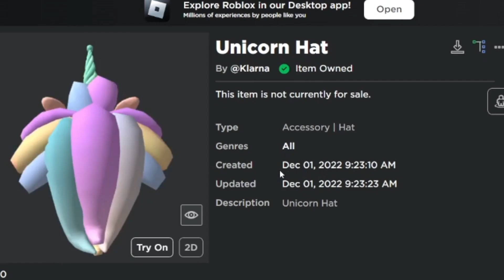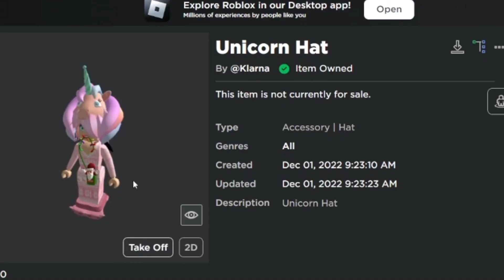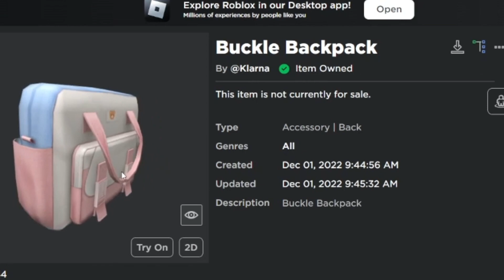!GRATIS! SOMBRERO UNICORNIO |MOCHILA SHEIN ESTOS PREMIOS GRATIS EVENTO SHEIN WONDERLAND